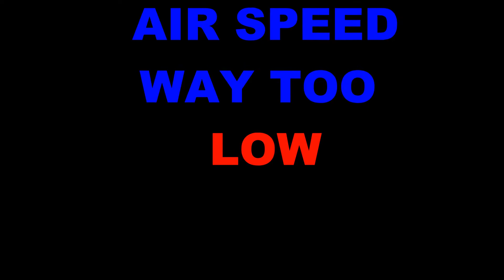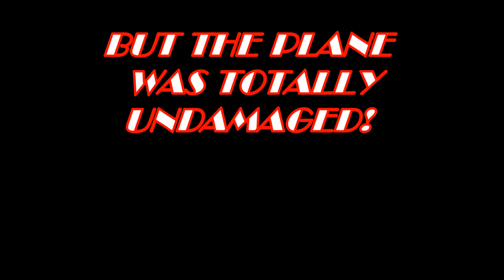MAIDEN OF THE SPITFIRE 5 15 15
It was in the air. at least for a little while anyway. Pilot error was to blame for this flight and nothing else. I should know better by now!